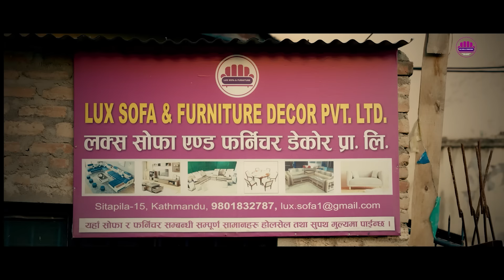बम्जनलाइ बला त्कारको आरोप लगाउने गंगानै ५बर्षदेखि बेपत्ता|बुबाले खोले भित्री रहस्य|Ganga Lama|Goodtv